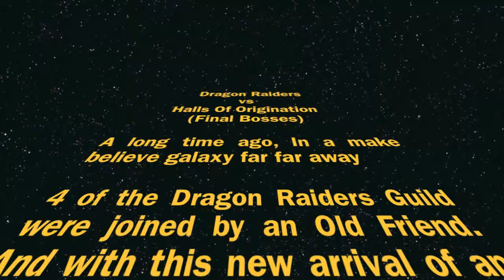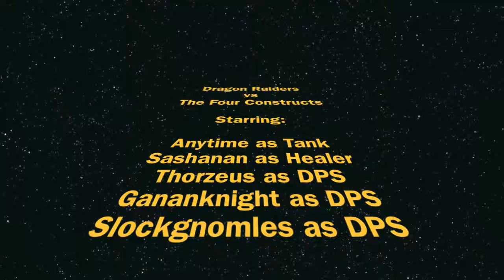Dragon Raiders - Halls of Origination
Group of Friends. Running through DG's for the sake of it. (yes i know it's only the last 4 bosses, but some of the videos I shot were corrupt in transfer to mac.

Thanks to:
Anytime
Slockgnomles
Sashanan
Thorzeus.